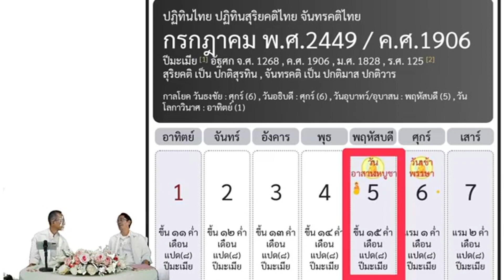20210117 ชัยชนะครั้งที่ 2 สมหวังดั่งที่ตั้งใจ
รวมการบรรยายธรรม Untold Stories เบื้องลึก กว่าจะเป็นเส้นทางมหาปูชนียาจารย์
โดยอ.ลือพงศ์ ลีลพนัง และอ.วันชัย ภัทรโกมล
20210116 Untold Stories เบื้องลึก กว่าจะเป็นเส้นทางมหาปูชนียาจารย์ พระผู้ปราบมาร

20210117 ชัยชนะครั้งที่ 2 สมหวังดั่งที่ตั้งใจ

20210119 คุณธรรม คุณวิเศษของคุณยายอาจารย์ฯ

20210130 อานุภาพอันไม่มีประมาณของหลวงปู่วัดปากน้ำฯ